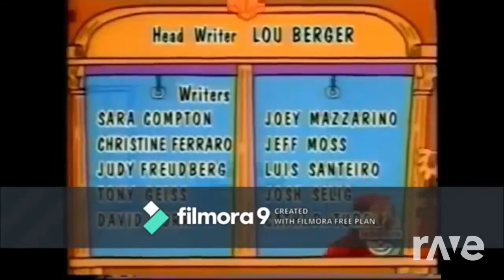Star Street And Stuff Mart Rap Mashup - Whatarecorder Buddy & Smash Mouth | RaveDj